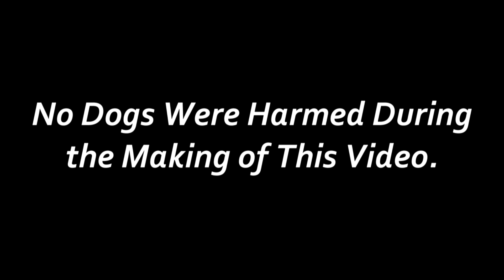Creed serenades Breeze about kicking a dog! — Expansion Pack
When Tyler Breeze a.k.a. Prince Pretty first arrived on UpUpDownDown, he kicked a dog in Until Dawn out of a sheer panic reaction. Though it was a digital dog, Austin Creed felt the need to chastise Breeze for the action via song.